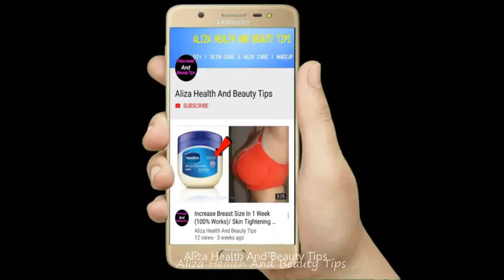Benefits Of Applying Regular Oil To Hair | بالوں میں باقاعدگی سے تیل لگانے کے فوائد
Beauty Tips Vs Health Tips Video